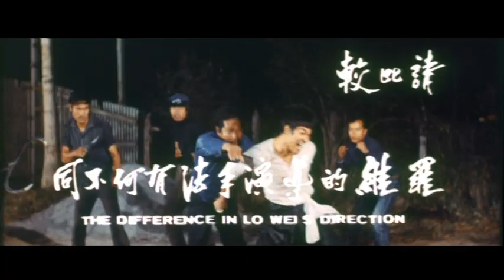The Big Boss | Hong Kong legends | Original Theatrical Trailer (contains deleted footage)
Source: The Big Boss Standard Edition from HKL.